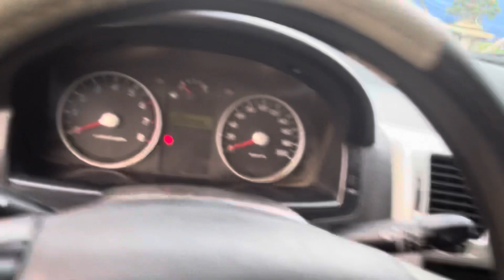Hyundai Getz 2010 máy số gầm bệ đại chất, keo chỉ cột kèo zin cả xe LH 0389726738